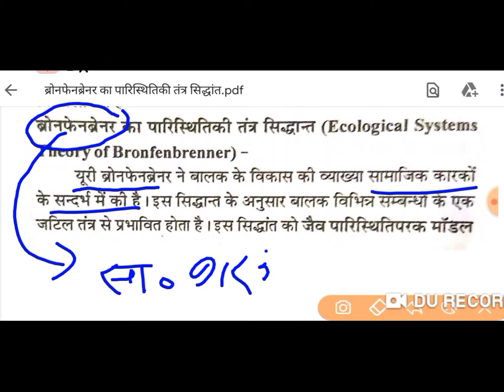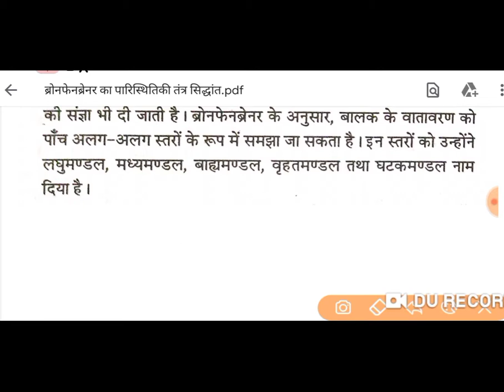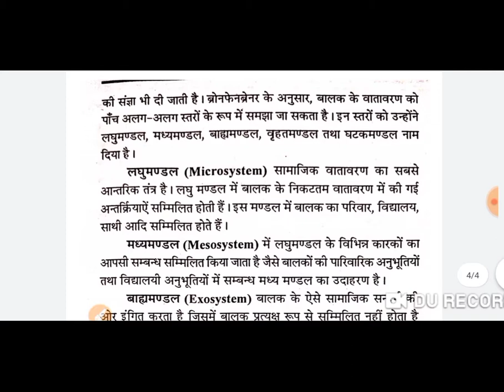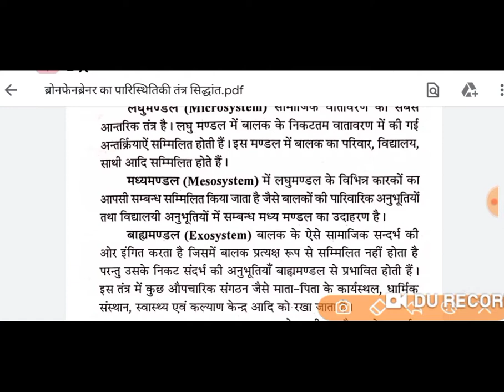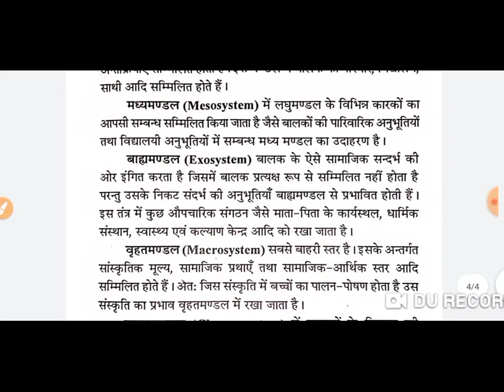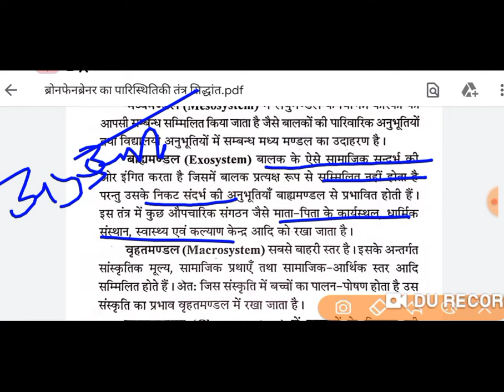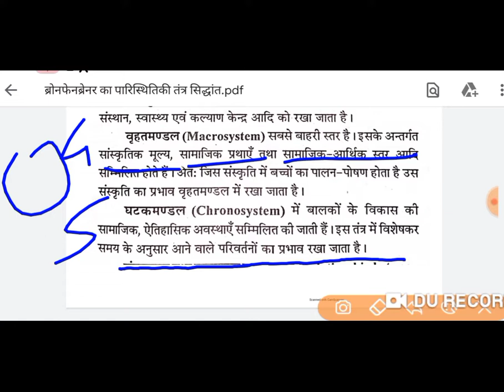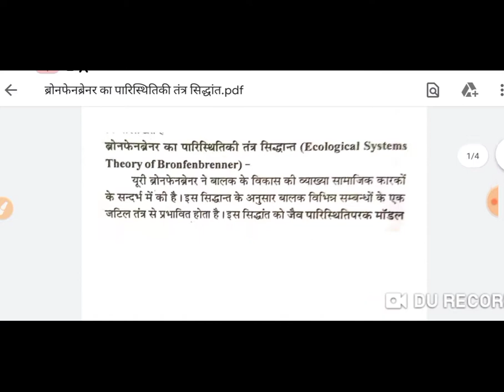ब्रोनफेनब्रेनर का पारिस्थितिकी तंत्र का सिद्धांत/ Ecological system theory bronfenbrenner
MPTET,CTET,UPTET,REET,KVS,NVS,HTET,other states tet exam useful